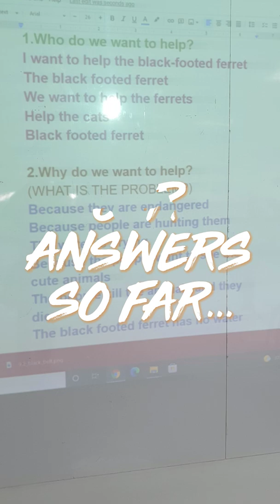Gr1 & 2 Songwriting: music creating about the black footed ferrets that are currently endangered 🐾🎵🎼